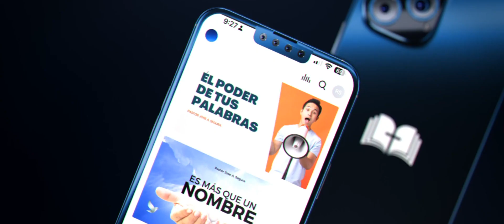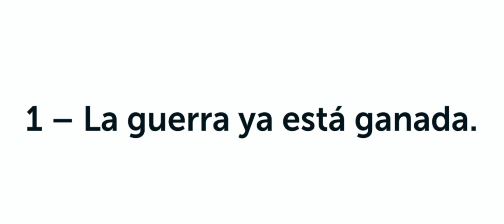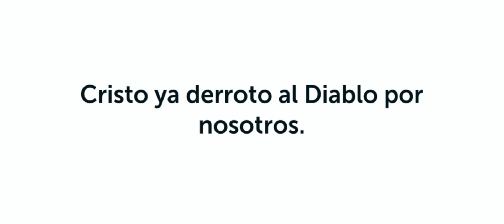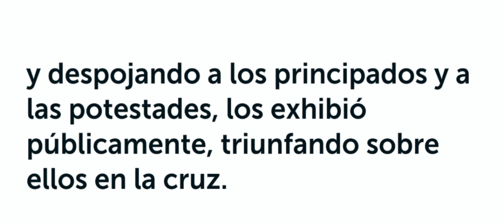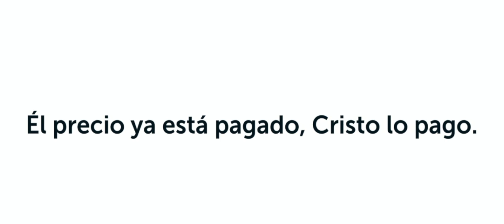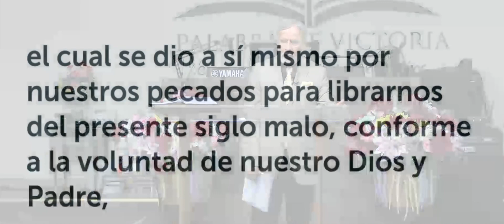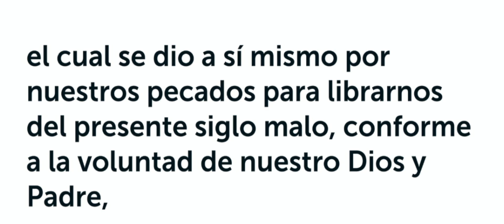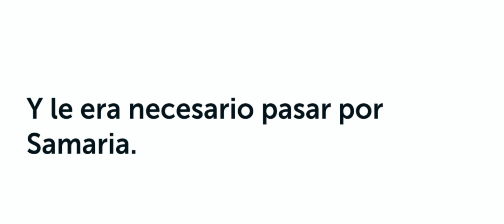Tú Quédate Con Cristo - Parte 3